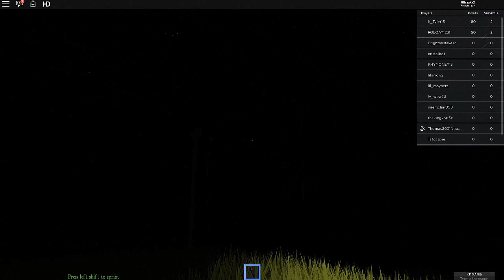THE MONSTER™: Horror Edition | v1.7.9 By robertbobert808 [Roblox]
Gameplay del juego: THE MONSTER™: Horror Edition | v1.7.9 By robertbobert808